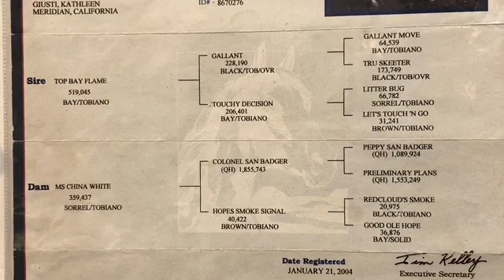Colonel Flame Badger Bullseye 2003 Bay Tobiano Gelding For Sale May 2021